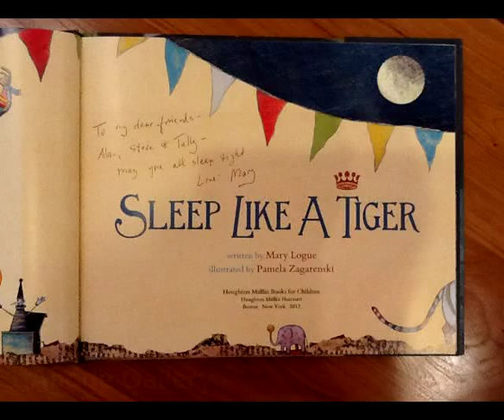Mary Logue Sleep Like a Tiger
Mary Logue has collaborated with a wonderful artist, Pamela Zagrinski, to create a children's picture book titled Sleep Like a Tiger.